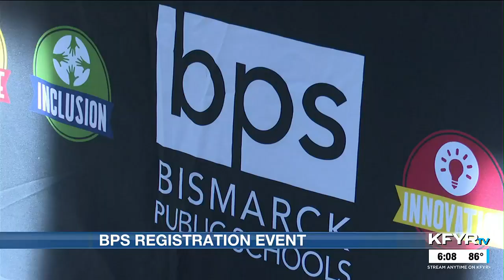Bismarck Public Schools holds registration event at Kirkwood Mall